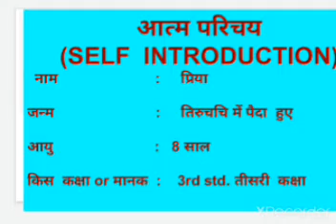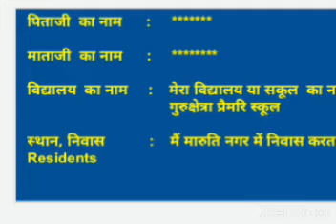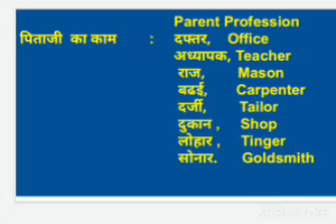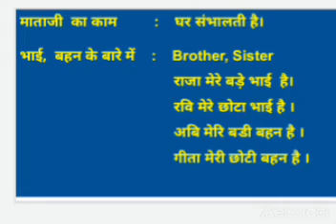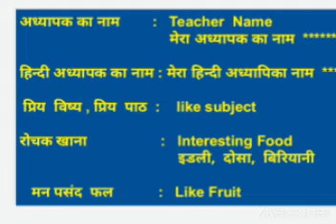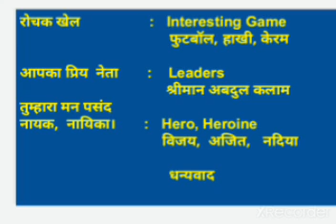Hindi आत्म परिचय